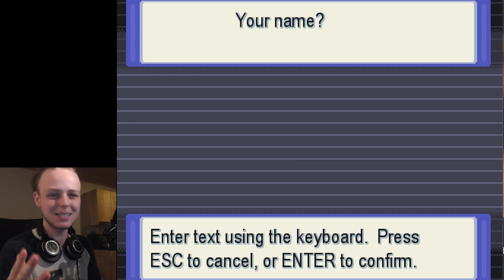POKEMON REBORN #1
I dag fyrer vi i gang en ny pokemon let's play! Pokemon Reborn er en fanmade vri på den originale serien, den inneholder alle pokemon fra både kanto, johto, hoenn, unova og Sinnoh.

Bli med i Henwickania på Facebook!